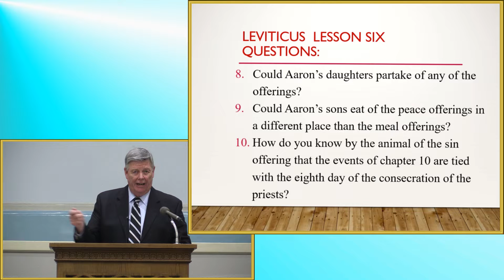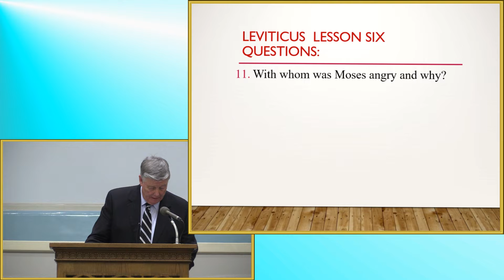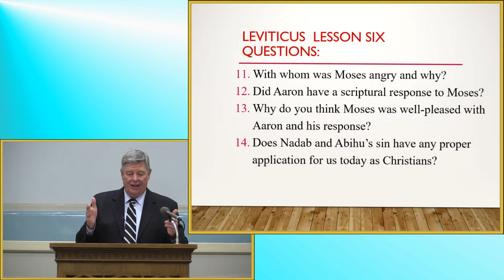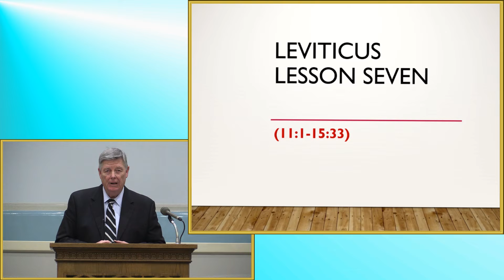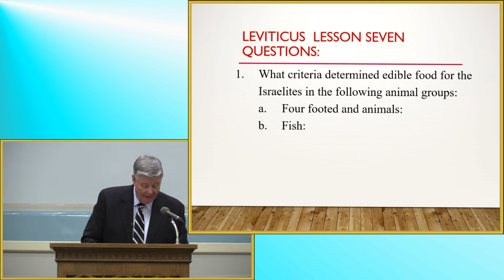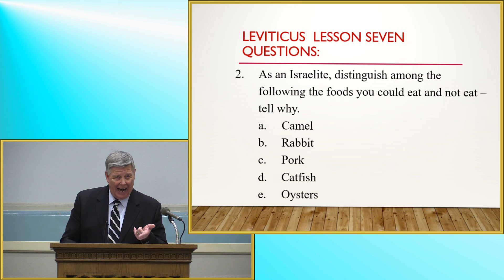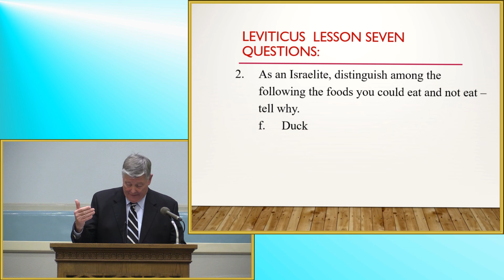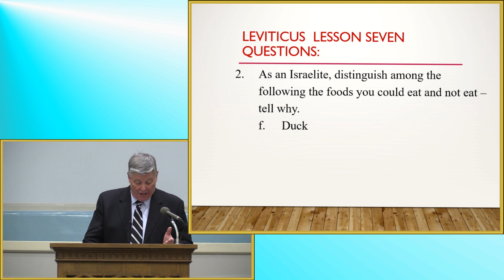Leviticus Lesson 6b-7 by Jerry Fite - May 8, 2022